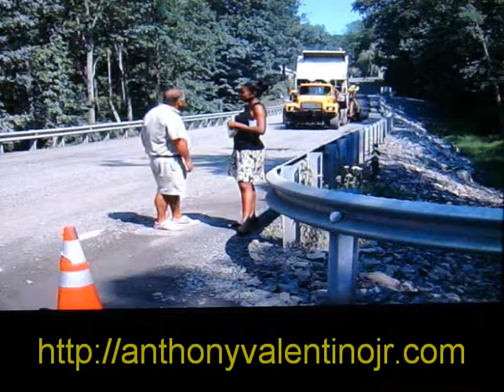CCP use own Funds to repair Township Road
TV13 Story on that aired on 7/20/11 --  Country Club of the Poconos used their own Funds to repair a Township road that MIddle Smithfield refuse to repair until 2012.